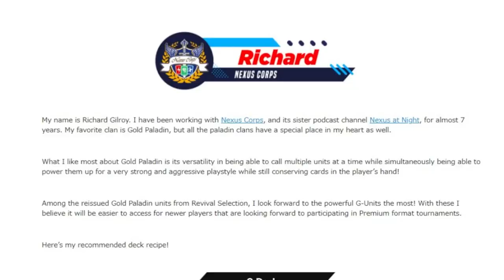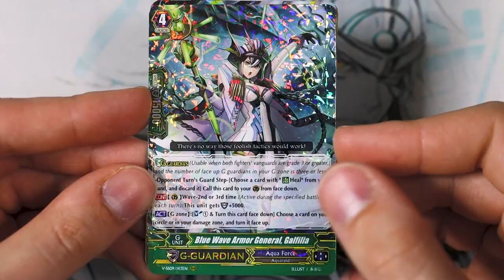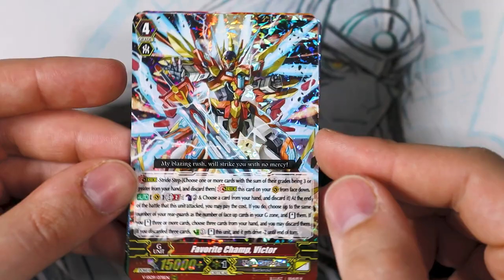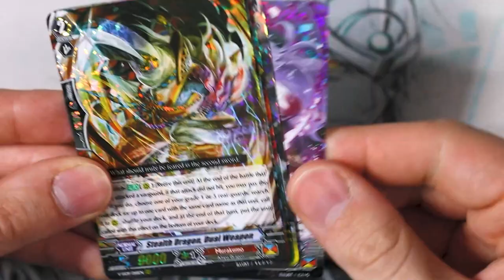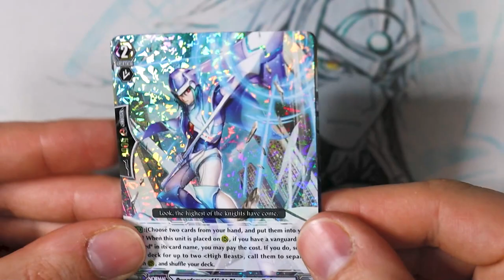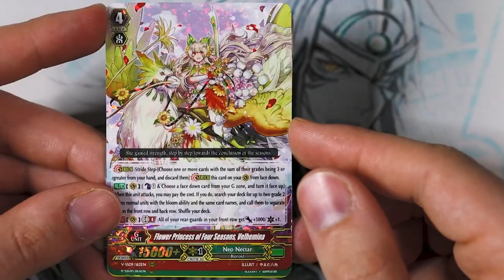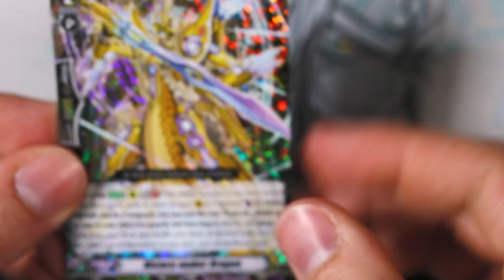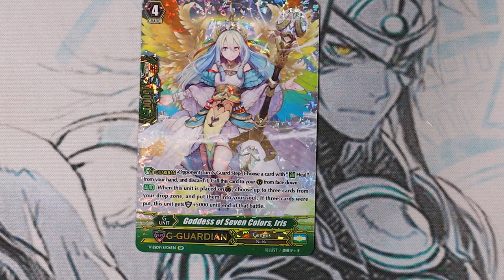Revival Selection (V-SS09) Unboxing! | Cardfight!! Vanguard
We finally got mail from Bushiroad! Today's unboxing features V-SS09 Revival Selection! We got a bunch of reprints for some key card for those that wanna start playing Premium format. Enjoy the unboxing video!

Don't forget to check out for all your Vanguard clan splits and supply needs!